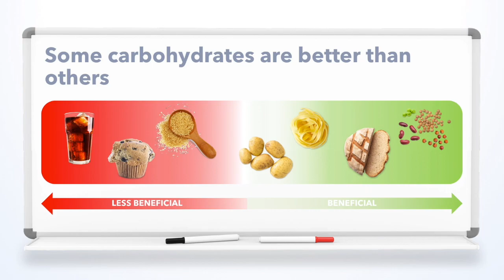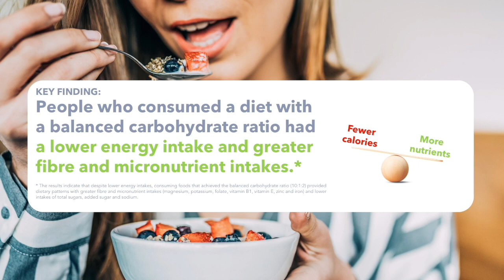ASN'S 2020 VIDEO COMPETITION, SECOND PLACE | What’s a balanced carbohydrate?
2nd place winner of ASN's 2020 Understanding Nutritional Science Video Competition:

Flavia Fayet-Moore for her video, “What’s a balanced carbohydrate?”

Contest Information
The competition is open to all ASN members and videos submitted to ASN are graded by a selection committee made up of members of the Public Information Committee on a number of factors, including accuracy of the nutrition science information communicated and the potential impact of the video on the lay public. Three prizes are awarded to teams ranging from 1 to 5 ASN members. The compelling prizes include complimentary membership in ASN for one year, registration to ASN’s annual meeting, or complimentary access to Nutrition On Demand. Winners also benefit from ASN’s promotion of the videos to a wide digital audience.

Since 2018, ASN has seen video submissions for the competition steadily increase; thus, the reach of ASN and its members and their research continue to grow to new audiences! Video topics cover a wide variety for nutrition research topics from community gardens, infant and toddler nutrition, and disaster nutrition to the gut microbiome.

Learn more about the three winning videos from 2020